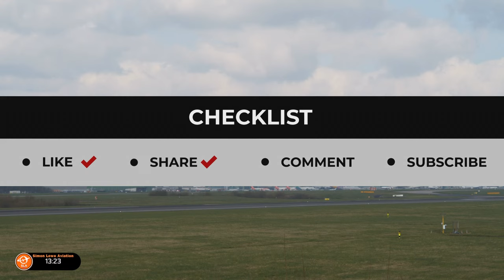🔴 Royal Jordanian | first flight arrival at Manchester Airport | Wed 06 Mar '24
Sit back, relax and join me for hours of thrilling and exciting high quality multi-camera live streaming.  Start time is approximate.

Here is a link with instructions  on how to do it:-

Multi-camera live streaming all the best heavy action including Emirates A380 from Manchester International Airport in the NorthWest of England.

I operate a total of 3 cameras in the live streams,  2 Panasonic GH5s and 1 Panasonic GH3

Stream start time is approximate.

use the hashtag SimonLoweAviation to share your aviation related photos

I film in a very dynamic enviroment and I sometimes miss some comments. I apologies for this.
I do read the comments in chat after live streaming.